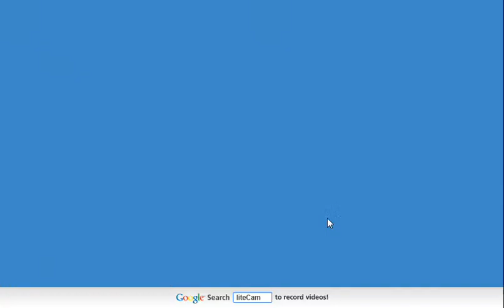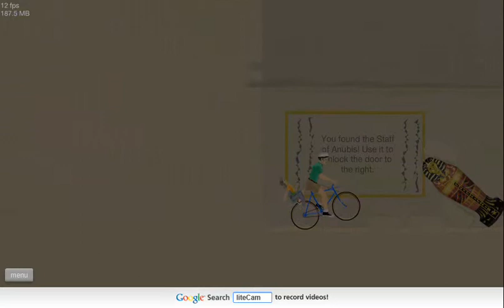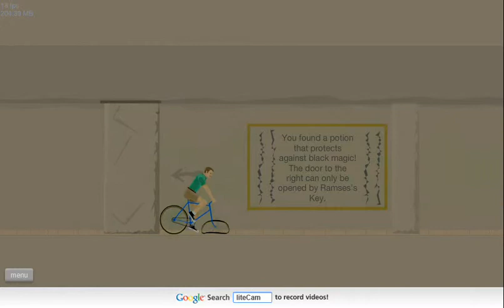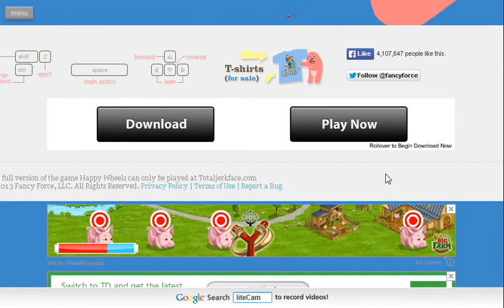Lets Try: Happy Wheels!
Happy wheels has always been a fun game for me, so hopefully you guys enjoy watching me play it! Remember, if you like this and want to see more, hit like and leave a comment telling me its good!